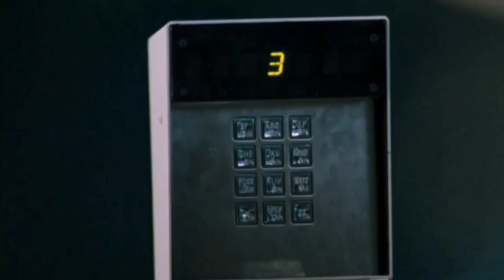The Specialist (garage bomb scene)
The Specialist is a 1994 American action thriller film directed by Luis Llosa and starring Sylvester Stallone, Sharon Stone, James Woods, Eric Roberts, and Rod Steiger. It is loosely based on "The Specialist" series of novels by John Shirley. The film was met with negative critical response, but became a box office success, and Gloria Estefan's version of "Turn the Beat Around" became a dance sensation, becoming #1 on Billboard’s Dance Club Songs chart.